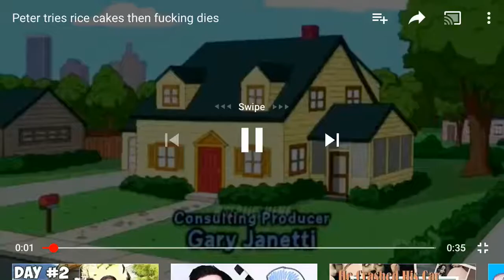Peter eats rice cakes and dies